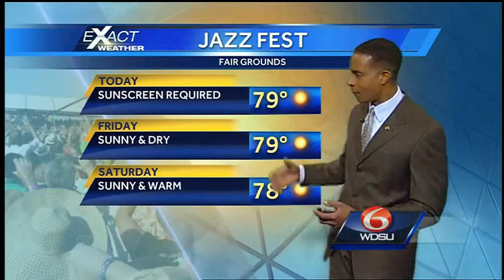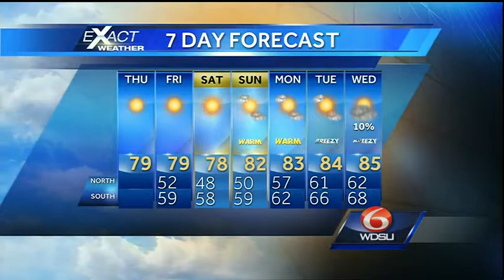A nice and sunny Thursday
Expect a sunny and mild day with no rain, low humidity and afternoon temperatures in the mid to upper 70s.